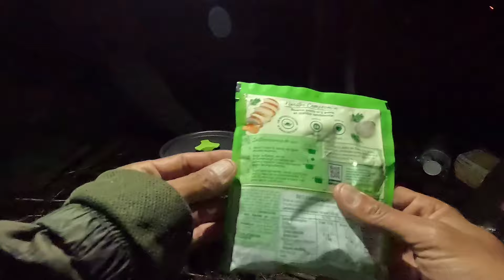Campamento #2: En búsqueda Del Cometa. Nos separamos, sobrevivimos a una helada y a bajar por peñas.